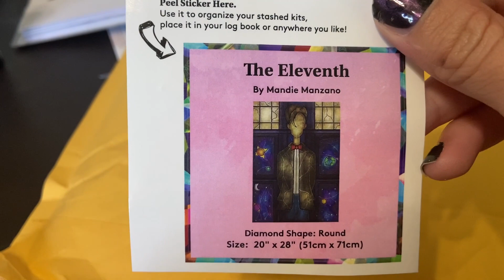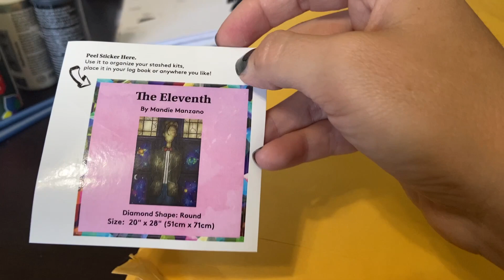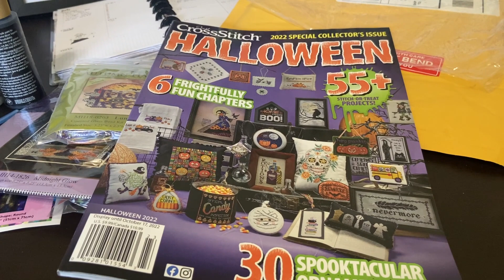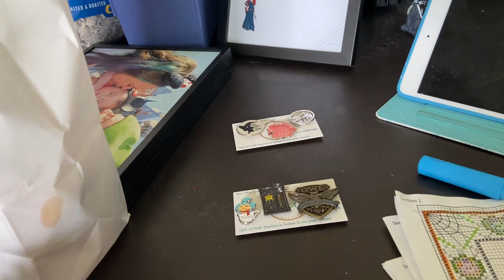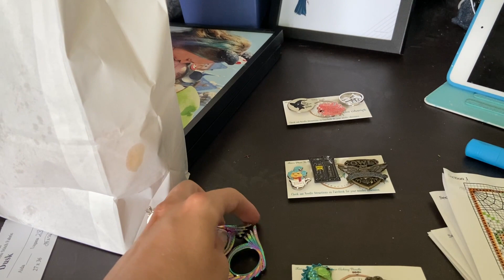Flosstube #122: Fighting for Progress